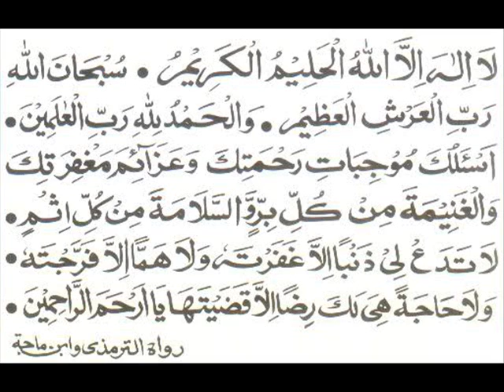Sheikh Abderrahmane el Hachemi rahimahou allah disk3 part1